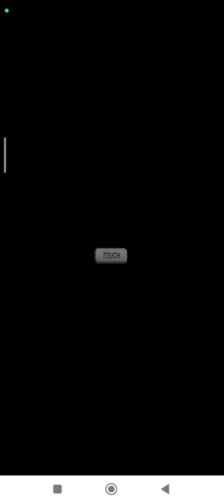Mahjong Single Game | Gods Lan Caihe | Easy Nintendo DS | Emulated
Mahjong
Single Game | Gods Lan Caihe | Easy